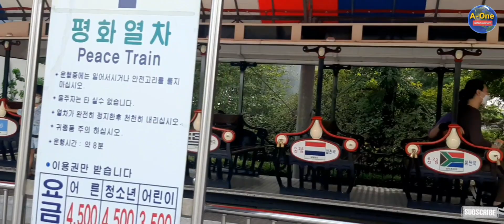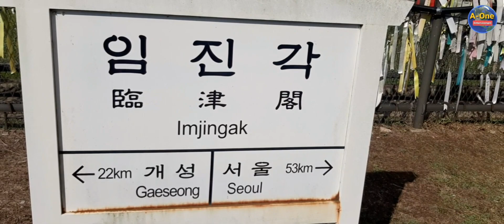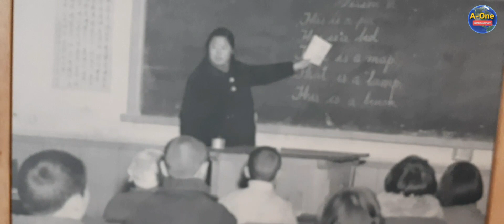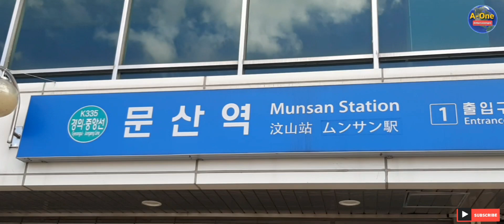dmz south korea,north korea border ,imjingak park 임진각,파주시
border of north korea and south korea
adress:경기도 파주시 문산읍 임진각로 177